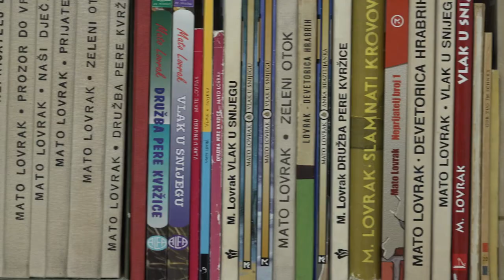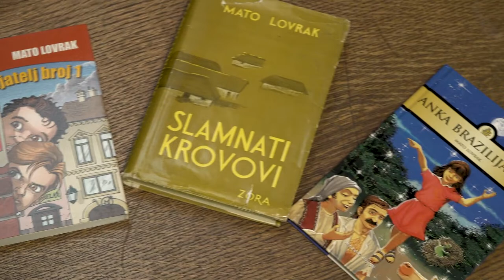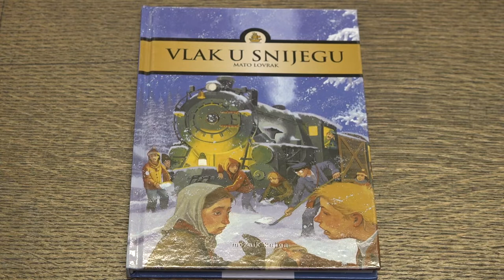Mato Lovrak KLIK na književni link – pisci govore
KLIK na književni link – pisci govore

Hrvatski školski muzej predstavlja Klik na književni link – pisci govore  kako bi putem zanimljivog i poučnog sadržaja potaknuo djecu i mlade na čitanje kao aktivnost u slobodno vrijeme te ponudio nastavnicima motivacijski uvod u nastavi književnosti.

Na ovaj način Hrvatski školski muzej promiče i popularizira književnu baštinu klasika hrvatske dječje književnosti te književna djela suvremenih pisaca za djecu i mlade koje nastoji približiti publici.